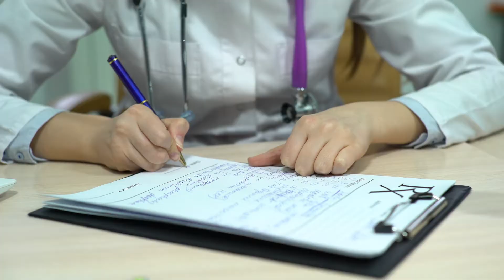Bonei Olam Campaign - Jan 2021